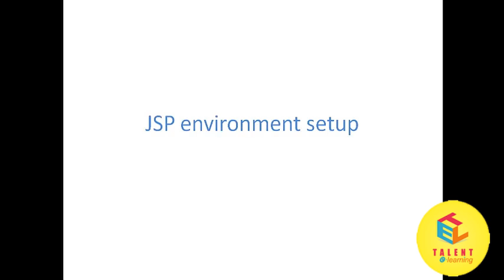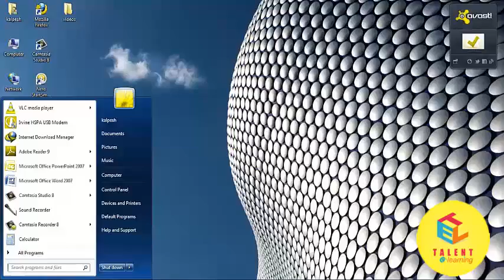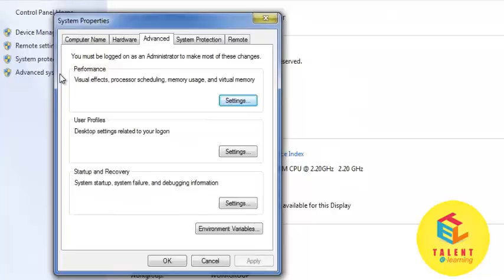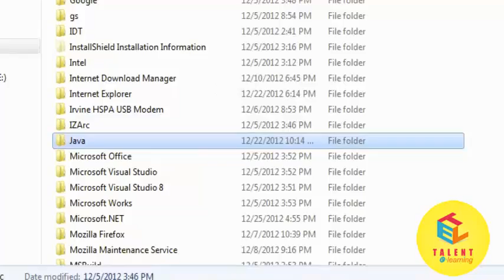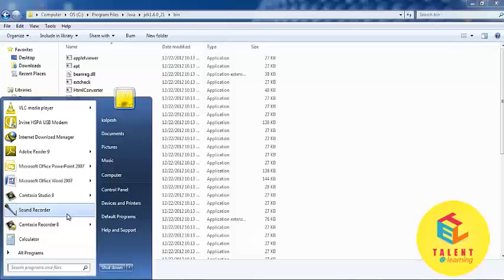What is JSP | Introduction to JSP || Tutorial for Beginners || Environment- Step-1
Students